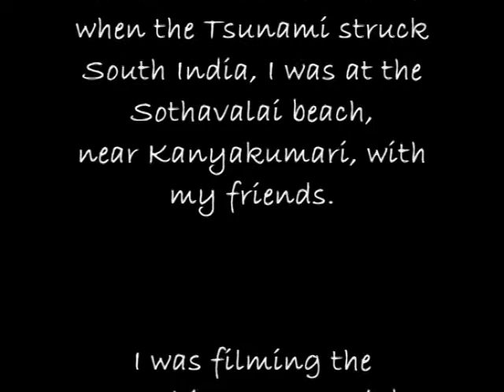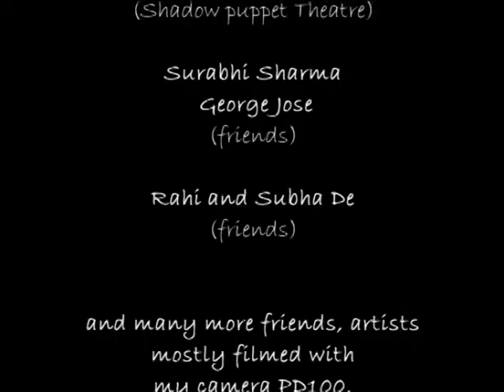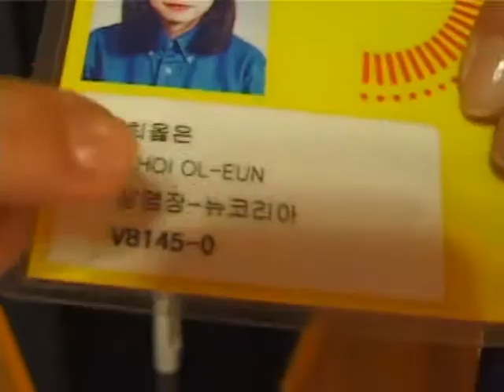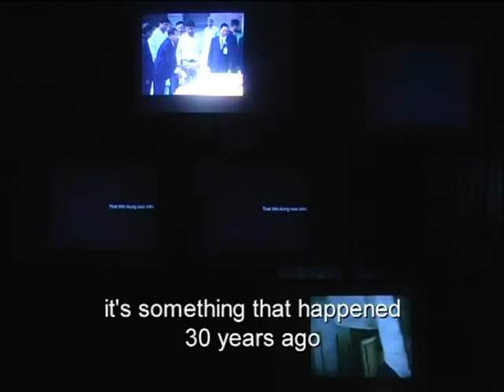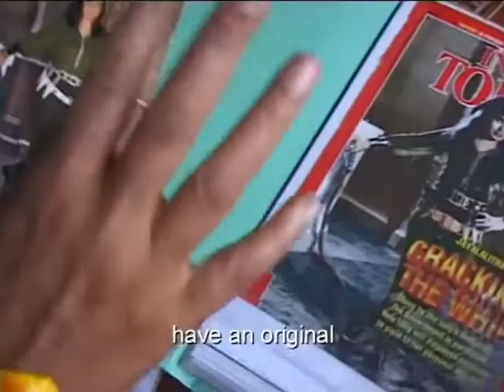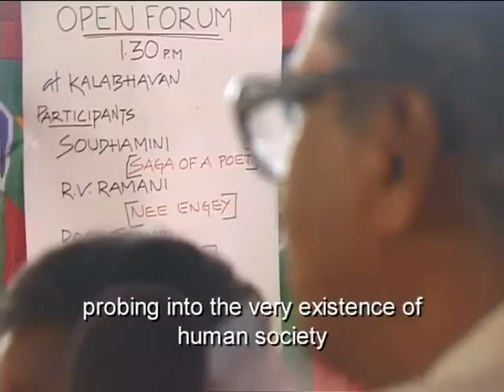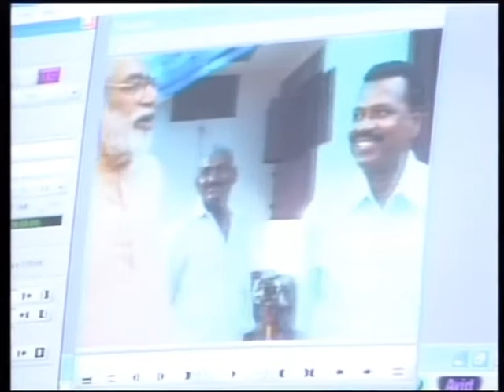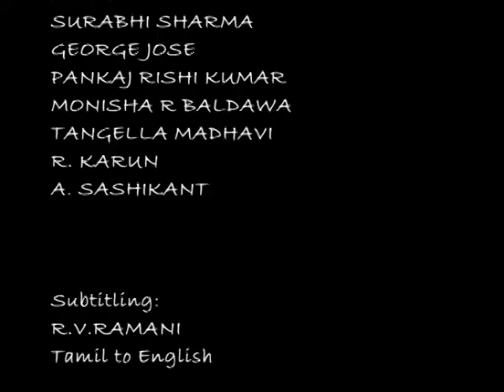My Camera and Tsunami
Screened at festivals in Delhi, Madurai, Prague, Thrissur and Yamagata, memories of a camera that perished in the tsunami.

Directed by RV Ramani | 2011

RV Ramani is a leading documentary filmmaker, who has established a unique style of his own, making independent impressionistic documentaries, which have found recognition both in India and abroad. He has travelled widely with his films which have been presented in many international film festivals.

Credits
Cinematographer, Editor, Sound Recordist: RV Ramani